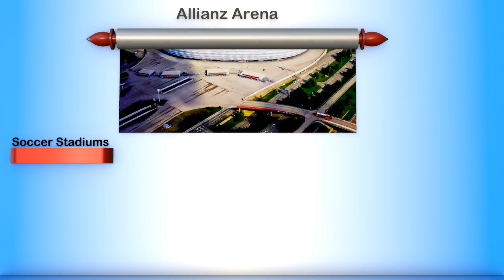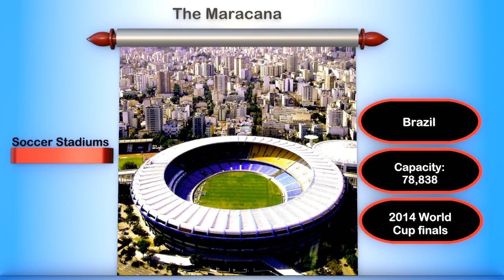Ranking the Top 10 Football Stadiums in World .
in this video i have shown top 10 soccer stadiums in the world.
Names are mentioned below:
10. First National Bank Stadium (Johannesburg, South Africa)
Tenants: Kaizer Chiefs, the South African national football team

Opened: 1989

Capacity: 94,736

Notable fixtures: 2010 World Cup final

Opened in 1989, the First National Bank Stadium—known as Soccer City—was renovated in 2009 ahead of the 2010 World Cup in South Africa.

Although it is home to South African club side Kaizer Chiefs, the stadium is fondly remembered for hosting the showpiece event of the 2010 final, but also for hosting the opening game and goal of the tournament—Siphiwe Tshabalala finding the back of the Mexican net with a thumping effort.

The incessant noise of the vuvuzela can prove hard to ignore, but it should take nothing away from a truly wonderful football stadium.
9. Estadio Azteca (Mexico City)
Tenants: Club America FC, the Mexican national football team

Opened: 1966

Capacity: 105,064

Notable fixtures: 1970 and 1986 World Cup finals

Mexico City's Estadio Azteca is renowned for its huge capacity and electric atmosphere when full, but it will go down in history as the only stadium to host two World Cup finals.

Unfortunately for England fans, it is also the venue for Diego Maradona's infamous “Hand of God” goal.

The venue may not be fondly remembered by the enormity of England fans, but there is no denying that the stadium—the third-largest football stadium in the world—is one of the finest around.
8. Stadio Giuseppe Meazza (Milan, Italy)
Tenants: AC Milan, Internazionale

Opened: 1926

Capacity: 80,018

Notable fixtures: 1965 and 1970 European Cup finals, 2002 Champions League final

Known as the San Siro, the multipurpose stadium is home to two football heavyweights and archrivals AC Milan and Internazionale. It is the country's most famous and largest ground.

With some of the game's greatest footballers gracing its pitch and having hosted European Cup and Champions League finals, the San Siro is one of the most revered and respected stadiums in the world.
7. Signal Iduna Park (Dortmund, Germany)
Tenants: Borussia Dortmund

Opened: 1974

Capacity: 80,645

Notable fixtures: 1974 and 2006 World Cup group-stage matches

Formerly known as the Westfalenstadion, the home of Borussia Dortmund is the largest stadium in Germany.

Dortmund's impressive form over the past four years, which has seen them win back-to-back Bundesliga titles and contest the Champions League final, has increased their popularity throughout Europe.

Signal Iduna Park is often one of the must-see stadiums on any football fan's list, more so because of Die Gelbe Wand—or The Yellow Wall. Dortmund's south stand is Europe's largest free-standing grandstand in Europe with 24,454 filling it each and every home game.
6. Allianz Arena (Munich)
Tenants: Bayern Munich, 1860 Munich

Opened: 2005

Capacity: 71,437

Notable fixtures: 2012 Champions League final

The beautifully designed Allianz Arena is home to both Munich-based football teams: Bayern Munich and 1860 Munich. It is the only stadium across the Europe that is able to change colours to reflect which of the two teams are playing—red for Bayern and blue for 1860 Munich.

The stadium has been a huge hit with both sets of fans thanks to the fans being closer to the pitch—something that caused an issue at the previous site, the Olympiastadion, which had a running track around the pitch that made for a rather poor atmosphere.

The relatively new Allianz Arena will surely make a name for itself as one of the greatest stadiums in world football for years to come.
5. The Maracana (Rio de Janeiro)
Tenants: the Brazilian national football team

Opened: 1950

Capacity: 78,838

Notable fixtures: 1950 and 2014 World Cup finals, 2016 Olympic Games football final

The Maracana is one of the most notable stadiums in world football, situated in one of the most beautiful cities throughout the world.
4. Old Trafford (Manchester, England)
Tenants: Manchester United

Opened: 1910

Capacity: 75,731

Notable fixtures: 2003 Champions League final

Old Trafford's tenants split opinion. You either love them or you hate them. But irrespective of your slant, there's no hiding away from the fact that “The Theatre of Dreams” is a truly magnificent venue.

Opened in 1910, the home of the Red Devils now seats over 75,000 fans—after its 2006 renovation—and is England's largest club stadium.
3. Santiago Bernabeu (Madrid)
Tenants: Real Madrid, the Spanish national football team

Opened: 1947

Capacity: 85,454

Notable fixtures: 1957, 1969 and 1980 European Cup finals, 2010 Champions League final, 1982 World Cup final.
2. Camp Nou (Barcelona, Catalonia, Spain)
1. Wembley Stadium (London)
Tenants: the English national football team

Opened: 2007

Capacity: 90,000

Notable fixtures: 2011 and 2013 Champions League final, 2012 Olympic football final